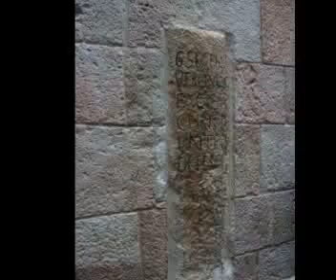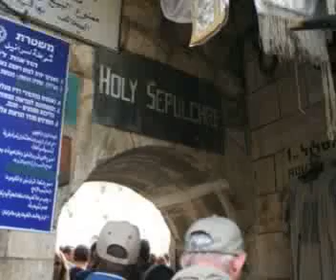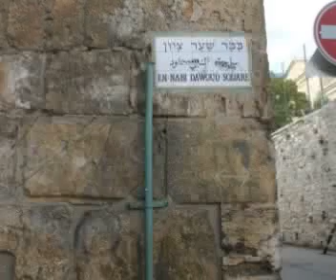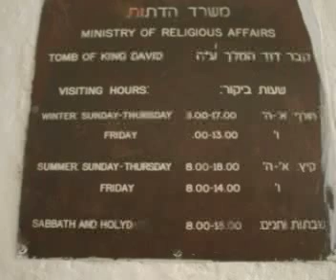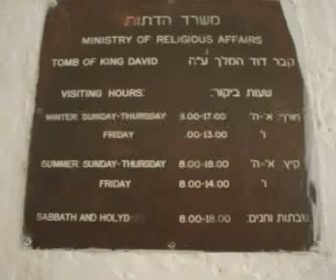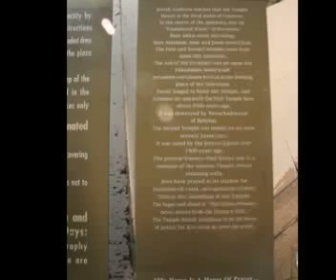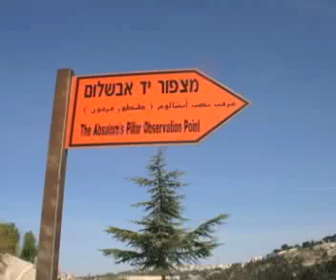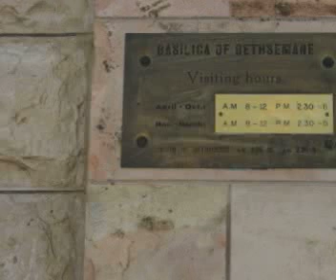Where we got our bible by Vic Claveaux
Where we got our bible by Dr. Michael Barber from his web enjoy !